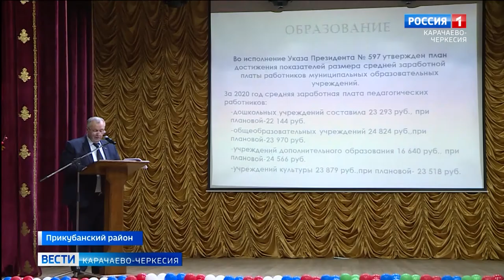Глава администрации Прикубанского района отчитался о работе органов местного самоуправления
Глава администрации Прикубанского района отчитался о работе органов местного самоуправления. Перед общественностью района были озвучены основные направления социально-экономической деятельности, здравоохранения, образования, ЖКХ и других сфер жизнеобеспечения